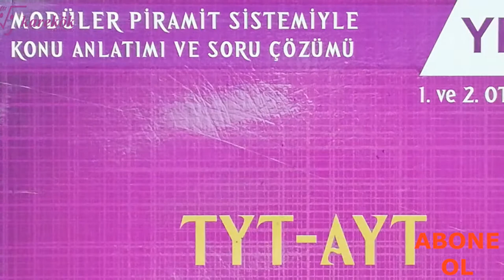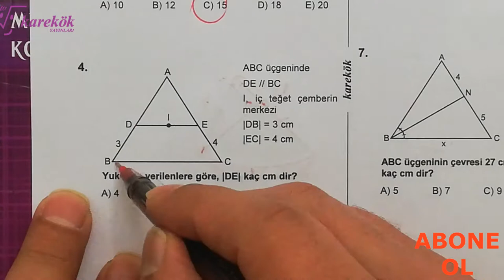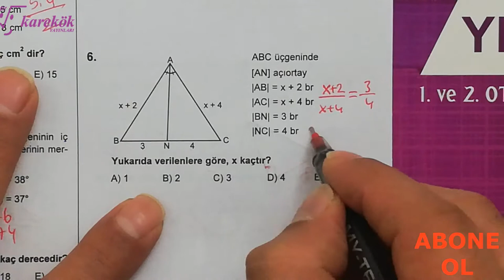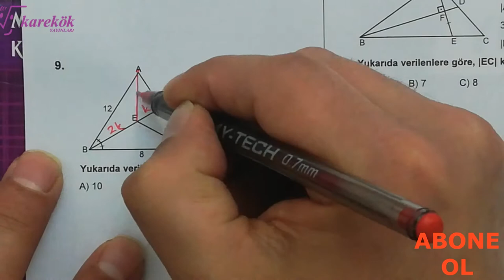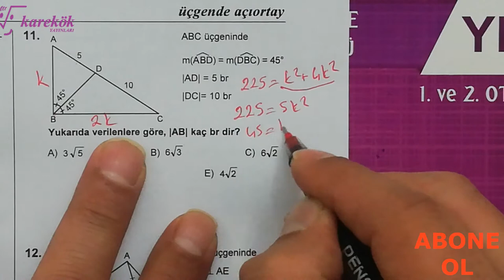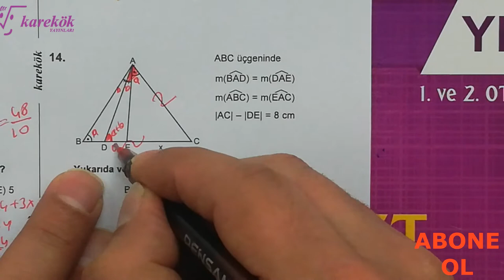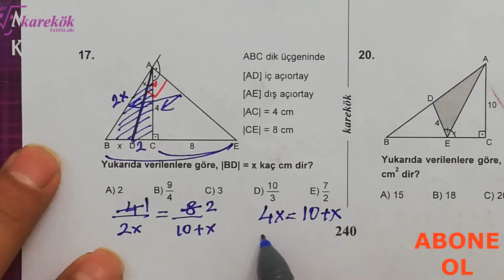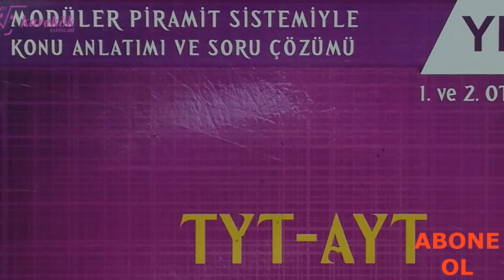ÜÇGENDE AÇIORTAY TARAMA TESTİ || MPS SORU BANKASI || KAREKÖK YAYINLARI || 7. BÖLÜM